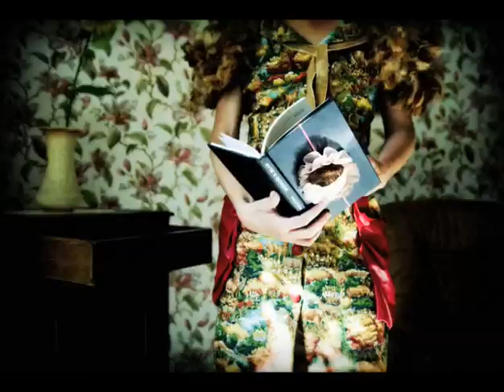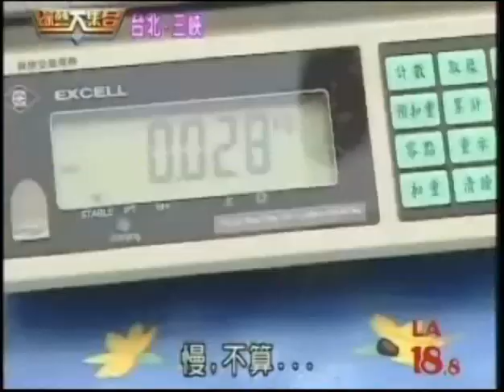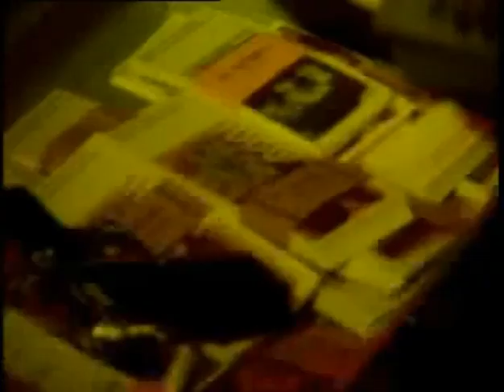Dj Jerohm - From Kitsh to eternity (100 % Vinyl)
[00:00:00] GREYMATTER Give it to me - Wolf Music

[00:06:40] FEEDBACK Walk the line - Minimalrome

[00:10:22] DJOKO, William Kouam We Are Your Brothers & Sisters - Rush Hour Holland

[00:14:08] CROM, ANDRE Holdin On Off - Germany

[00:18:27] BALCAZAR/SORDO/MARIO AUREO Don't Ask - Soulfooled Germany

[00:23:30] NOIR & HAZE Around (Subb-An Remix) - White

[00:29:14] DJ WILD We almost love Detroit

[00:42:17] AIDAN LAVELLE Tinnitus - Rebellion

[00:47:32] YOUSSEF feat DERRICK CARTER - Legacy Circus Rec.